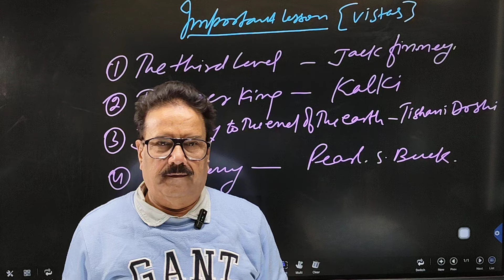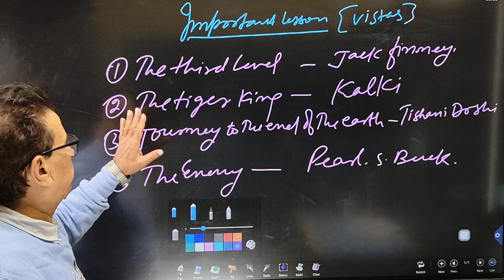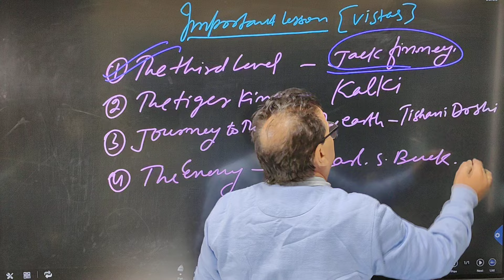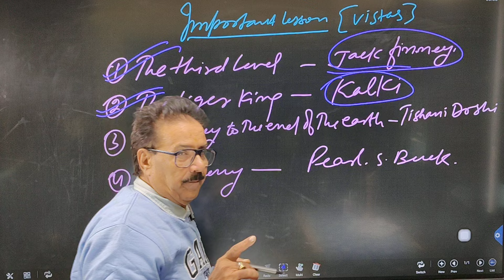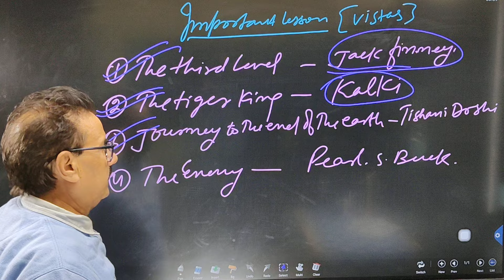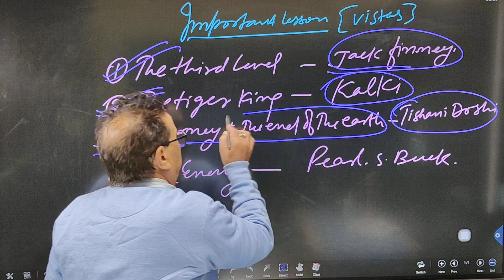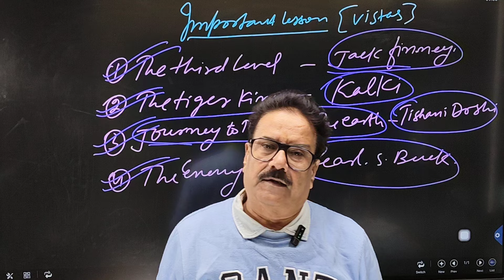class 12th board exam 2025 most important lessons PART-2 by pathak sir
Welcome to English by Pathak Sir
Your Ultimate Guide to Board Exam Success! 🎓📚

Are you preparing for your board exams and looking for expert advice, study tips, and the latest updates? You've come to the right place! Our channel is dedicated to providing students like you with everything you need to excel in your board exams.

What We Offer:

Expert Study Tips: Learn effective strategies to maximize your study time and improve your exam performance.
Comprehensive Revision: Access detailed guides and revision sessions for a range of subjects and boards.
Latest Updates: Stay informed with the latest news, announcements, and changes related to board exams.
Practice Questions: Test your knowledge with practice questions and mock exams designed to simulate real exam conditions.
Motivational Content: Find inspiration and encouragement to keep you focused and motivated throughout your study journey.
Whether you're looking for in-depth tutorials, quick revision tips, or the latest exam news, we've got you covered.

where your success is our mission! 🌟

Feel free to adjust the description to fit your channel's unique focus and personality.
Board Exam Study Tips
Board Exam Preparation Tips
How to Pass Board Exams
Board Exam Study Strategies
Board Exam Success Tips
Study Tips for Board Exams
Effective Board Exam Preparation
Board Exam Revision Tips
Board Exam Study Guide
EnglishBoardExam2025 (or the relevant year)